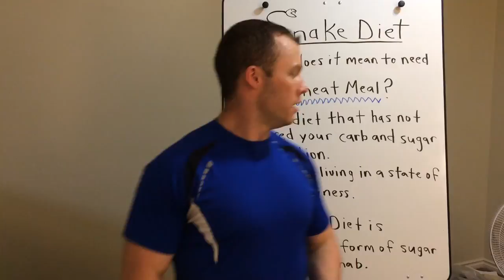CHEAT MEALS ARE FOR PUSSIES!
If you still feel the urge to cheat on your diet you need to make some lifestyle changes to help you to become a better version of yourself.